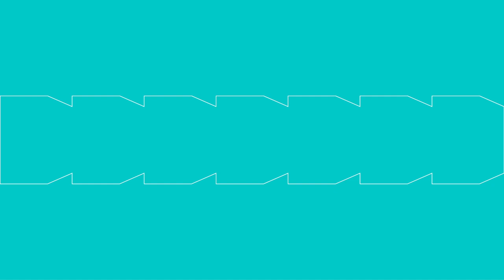Een jongere huid en soepele gewrichten dankzij een collageenkuur?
📢 Van Jennifer Aniston tot de Kardashian-zussen, veel beroemdheden promoten de voordelen van collageen. Maar is collageenkuren echt effectief? Zijn er risico's voor je gezondheid? Spotlight op collageen!